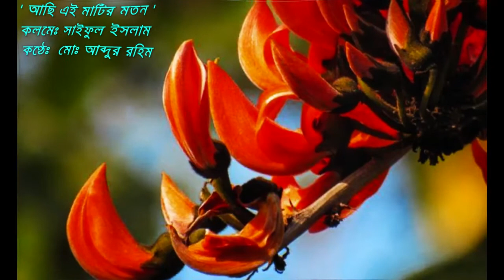" আছি এই মাটির মতন " কলমেঃ সাইফুল ইসলাম । কণ্ঠেঃ মোঃ আব্দুর রহিম ।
কবিতাঃ  আছি এই মাটির মতন
কলমেঃ  সাইফুল ইসলাম
কণ্ঠেঃ   মোঃ  আব্দুর রহিম
Poem: Achi Ei Matir Moton
Poet: Saiful Islam
Voice: Md. Abdur Rahim
আমরা প্রায় প্রতিটা জোৎস্নারাতে,
দিগন্তের পথ ধরে হেঁটে যেতাম,
আমাদের মাথার ওপর জেগে থাকত,
একটা বিষন্ন চাঁদ,
আর হাজার তারার মিটিমিটি আলো,
ঠিক সেই দিনগুলোতে সে আমাকে বলতো,
দেখিস, একদিন তোর হাসিতে,
গাছের ডালে ডালে ফুটবে, অসংখ্য রাঙা পলাশ,

তোর আহ্বানে নদীতে জোয়ার আসবে,
ময়দানে ময়দানে জড়ো হবে, হাজার আসাদ,
নূর হোসেন আর রাউফুন বসুনিয়া
তোর স্লোগানে মুখর হবে প্রতিটি জনপদ,
কাস্তে, লাঙল হাতে মানুষগুলো
ছুটে আসবে রাজপথে রাজপথে,
বদলে দেবে দিন, বদলে দেবে রাত ।

তার কথায় রক্ত টগবগিয়ে উঠত,
চোখের সামনে জ্বলে উঠতো
নয়শ নিরানব্বইটি টকটকে সূর্য,
তার কথাতেই আমি আকাশ হয়েছি-
এক বিশাল আকাশ ।

আজ অনেকদিন পর তার সাথে দেখা,
জুবুথুবু পোশাক-আশাক
যেন নিস্প্রভ শরীরটাকে টেনে বেড়াচ্ছে ।
জিজ্ঞেস করলাম,
বন্ধু কেমন আছিস ?
সে কোনো কথা বলল না,
কেবল মাটির দিকে তাকিয়ে
একটা দীর্ঘনিঃশ্বাস ফেলে বলল,
আছিরে এই মাটির মতোই আছি...,